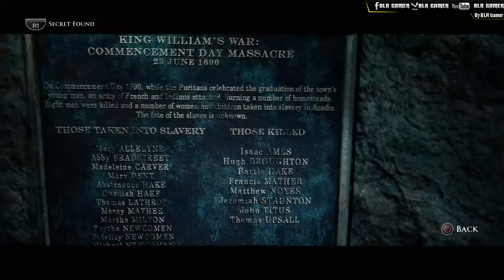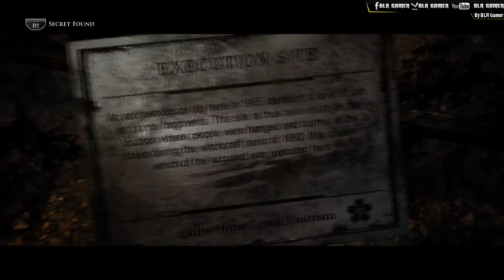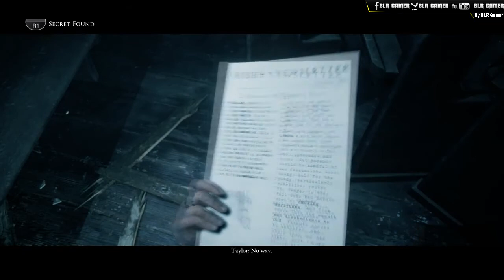The Dark Pictures Anthology: Little Hope - Gameplay Walkthrough Part 4 - Church Path (Best Choices)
Little Hope Chapter 4
The Dark Pictures Anthology: Little Hope Chapter 4
The Dark Pictures Anthology: Little Hope FULL GAME MOVIE 100% Collectibles All Treasures All Notes & All Dialogues
100% Collectibles All Treasures All Notes & Best Choices
Full Game
100% Best Choices
No Commentary
Recording:   /
Editing: Vegas Pro 13.0
Quality: [720p30FPS]
▬▬▬▬▬▬▬§About Game:§▬▬▬▬▬▬▬▬▬
Type: Choices Game & survival horror
RELEASE DATE: October 30, 2020
DEVELOPER: Supermassive Games
PUBLISHER: Bandai Namco Entertainment
Platform (Pc)
BLR's Rating: ★★★★★
▬▬▬▬▬▬▬§ BLR Gamer §▬▬▬▬▬▬▬▬